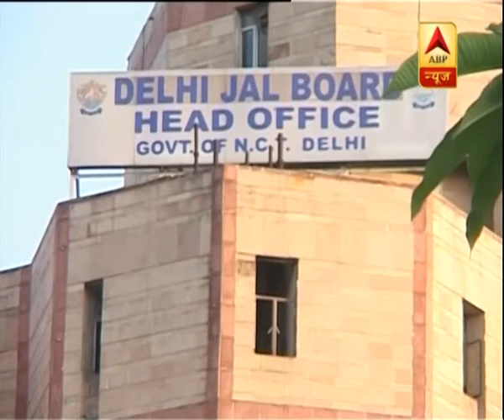unknown | ABP News Hindi